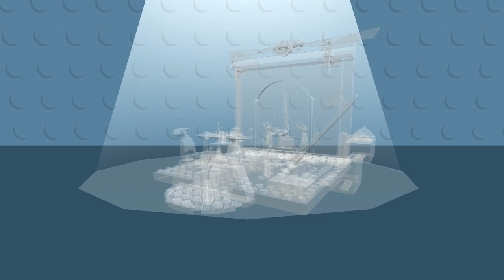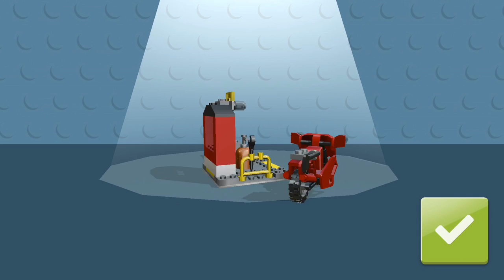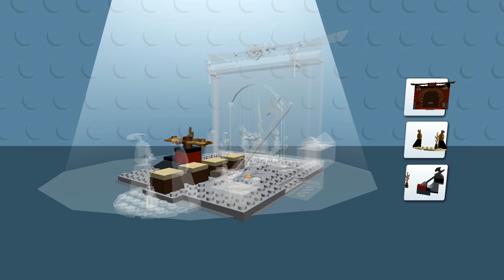BATMAN, DRIVER & THE ELF New MIX MINIFIGS! | LEGO® Juniors Create & Cruise HD By LEGO System A/S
BATMAN, DRIVER & THE ELF New MIX MINIFIGS!
LEGO® Juniors Create & Cruise HD By LEGO System A/S

Hi builders!
- New minifigs! Say ho ho ho with Santa and the Elf!
- Brrrr..! It's started snowing in the game, so put on some warm clothes!
- 5 new vehicles to build and play with
- Upgrade to visuals

Description
CREATIVE PROBLEM-SOLVING WITH COOL CREATIONS
The LEGO® Juniors app is an engaging, creative building game for children ages 4-7, with lots of opportunities to practice creative problem-solving. With every new LEGO vehicle your child builds, they can cruise around LEGO landscapes as minifigure avatars like mechanics, princesses, pilots – and even LEGO Batman™. The goal is to turn the open landscapes into busy neighbourhoods by unlocking and building virtual houses and decorations.

FEATURES
- A GREAT FIRST LEGO BUILDING EXPERIENCE: Fun, intuitive and creative functions let your child practice the basics of building with LEGO bricks, cars, and minifigures.
- FUN EXPERIMENTS: Surprising combinations let your child experiment with the basics of physics and creative problem-solving: What happens if you let the princess drive a car that has minifigure legs instead of wheels? And how do you make your car fly high enough to catch coins in the air?
- FAMILIAR ENVIRONMENTS: Your child will love to explore and mash up familiar settings like family houses, princess castles, police stations, fire trucks, and construction sites!
- REAL-LIFE PLAY IDEAS: Your child will find inspiration for hours of real-life LEGO builds and imaginative play scenarios.
- NEW GAME EVERY TIME: Quick minifigure selector and lots of creative vehicles to mix and match – the more you play, the more you unlock!
- AGE-APPROPRIATE: Bright animations, icons, and navigation for easy gameplay – no reading or writing skills required.

Why play with LEGO Juniors?
In real life, as in games like this one, LEGO Juniors is designed to give children ages 4-7 a great first experience with the LEGO brick through iconic, fun and Easy-to-Build models. LEGO Juniors sets contain quick-start elements and numbered pre-packed bags that can be built without help from mom or dad, making any young builder extra proud!

LEGO System A/S Website --- LEGO® Juniors app Support